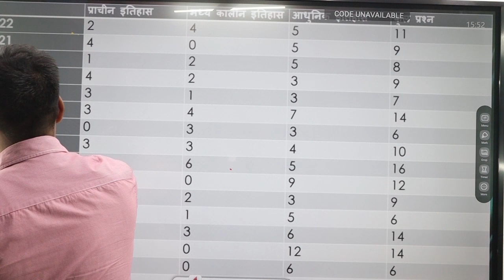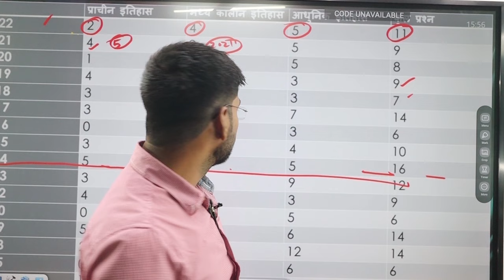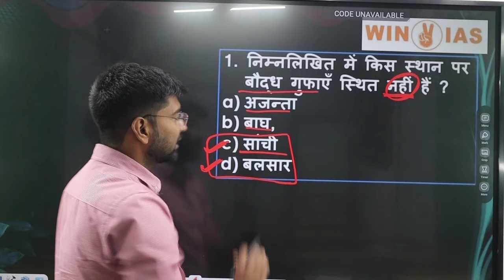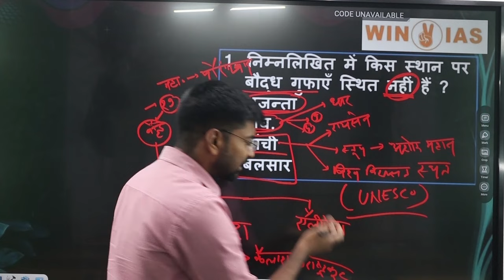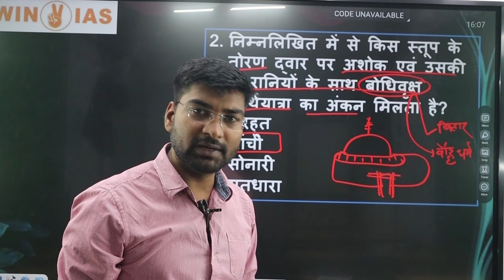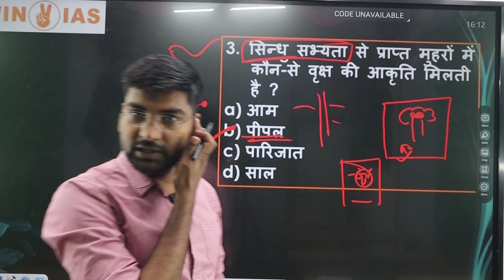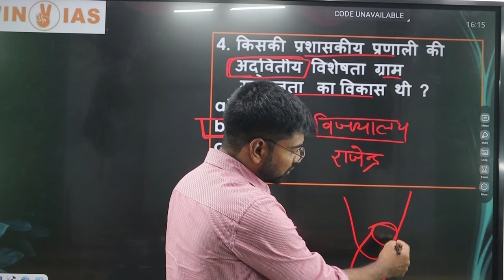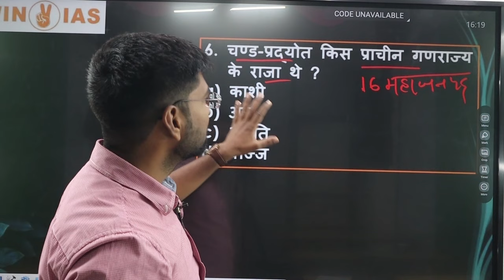MPPSC(PRE)-2023 || भारत का इतिहास - 01 || BY- AMIT SIR (CTO MPPSC 2020)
MPPSC(PRE)-2023 || भारत का इतिहास LEC - 01 || BY- AMIT SIR (CTO)
A premium series by toppers,